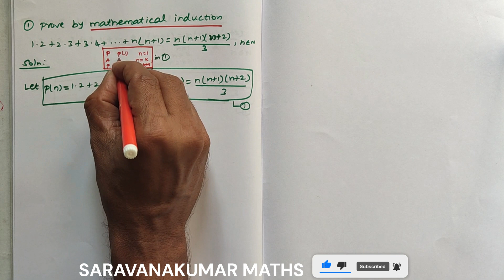Sum 4 | Prove by Principle of Mathematical Induction in Tamil | Unit 1 Algebra | Saravanakumar Maths